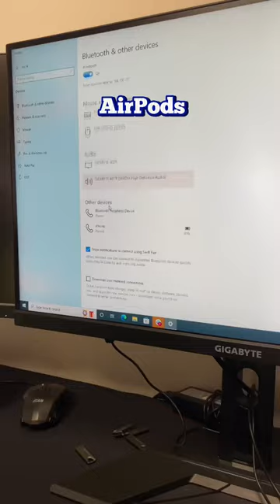PC BLUETOOTH NOT WORKING?! 😡